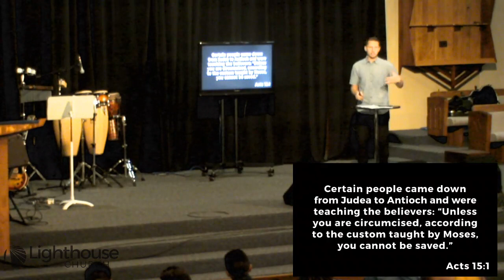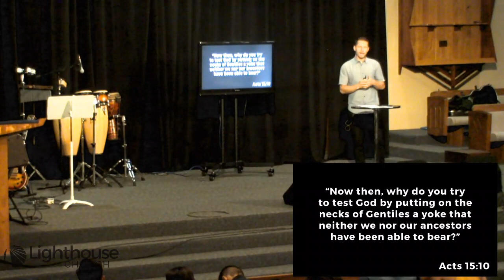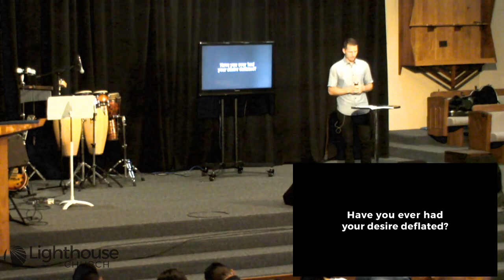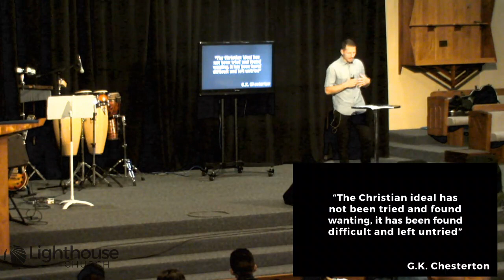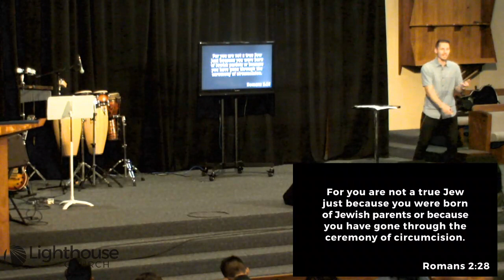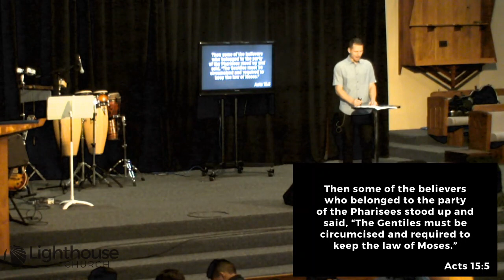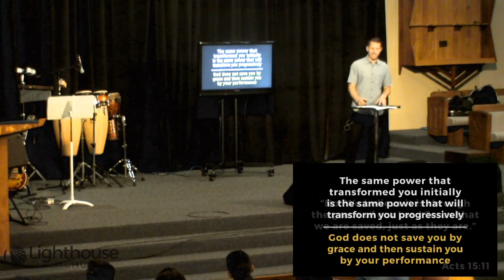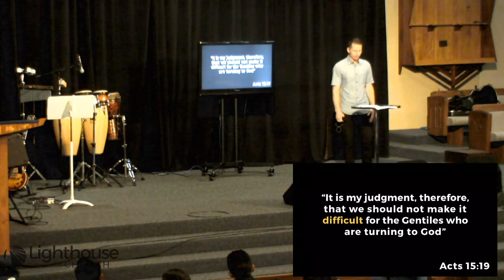Lets Not Make It Difficult | Mike Meade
Part nine of our series Unfinished by Mike Meade.